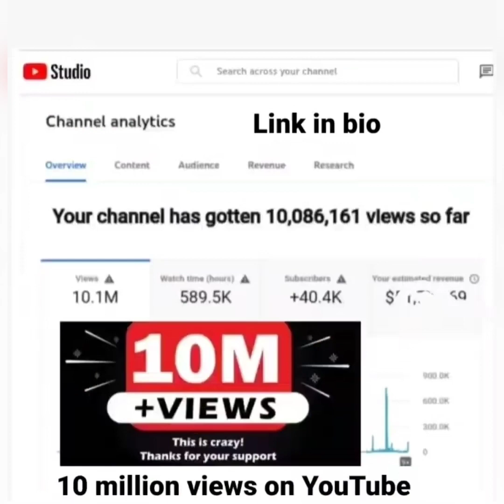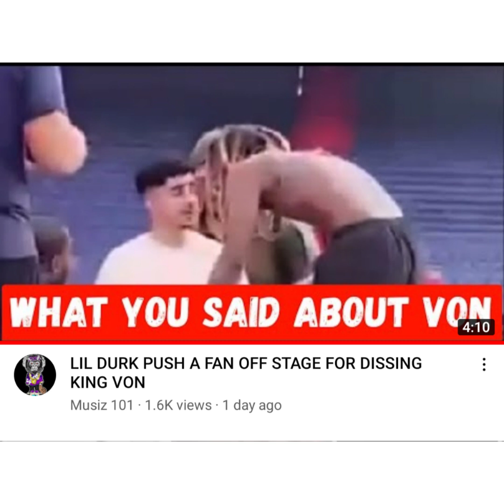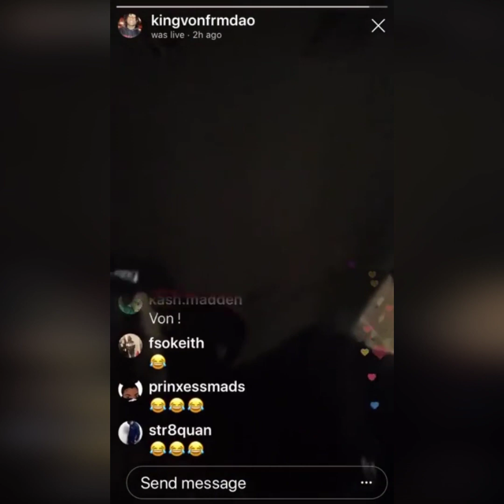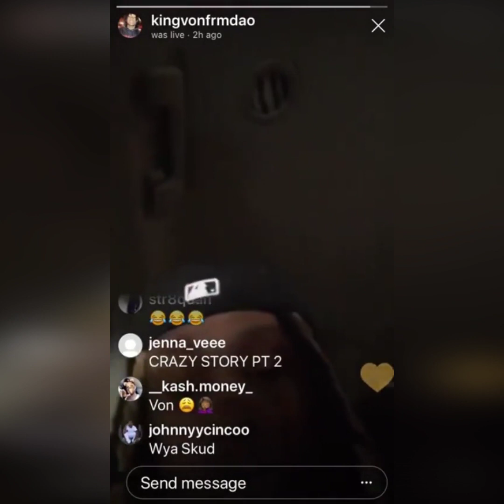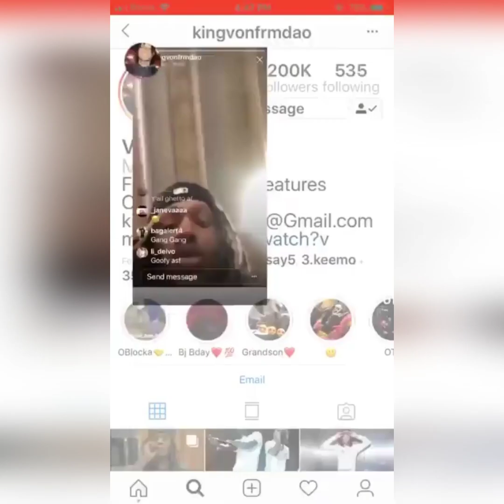THE FAN LIL DURK PUSH SPEAK OUT